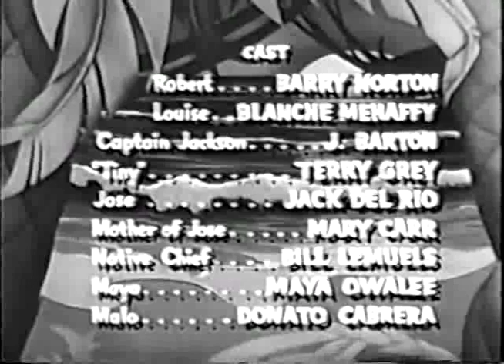Devil Monster 1946 / Director S. Edwin Graham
This is an edited version of a ten-year-old film, _Sea Fiend, The (1936)_.
Director
S. Edwin Graham
Writers
Thelma Brooks(story)Juan Duval(adaptation)S. Edwin Graham(adaptation)
Stars
Barry Norton(archive footage)Blanche Mehaffey(archive footage)Jack Barty(archive footage)

10년 전 영화 _바다의 마귀 The (1936)_의 편집본이다.
감독
S. 에드윈 그레이엄
작가
델마 브룩스 (스토리)후안 듀발 (개작)S. 에드윈 그레이엄 (개작)
별
Barry Norton (아카이브 영상)Blanche Mehaffey (아카이브 영상)잭 바티 (아카이브 영상)